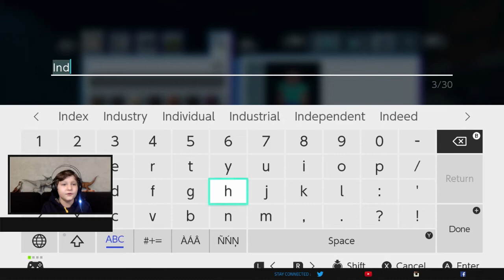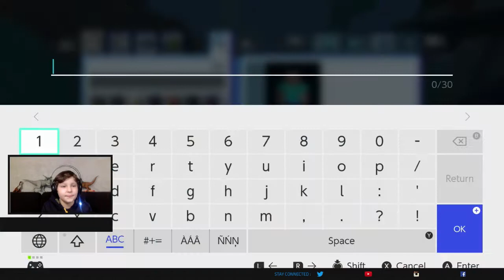Minecraft Jurassic World Dinosaur Battles. Ink Rex Gaming. 2021.04.08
minecraft jurassicworld dinosaurs Minecraft Jurassic World Dinosaur Battles. In this video, I spawn different dinosaurs, so that they battle against each other.

ABOUT INK REX GAMING!
INK REX GAMING is a Gaming Channel that plays & comments on games!  We create family-friendly content. Watch fun videos for your favorite video games. Maybe learn some tricks, or pick up some tips, or simply enjoy watching.